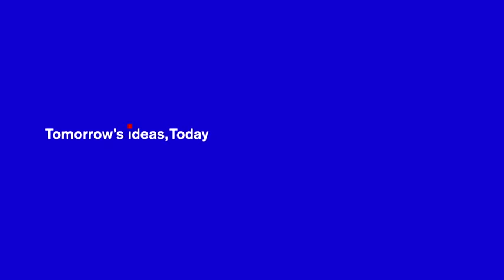Will Hutton: Why we need a fair society PL